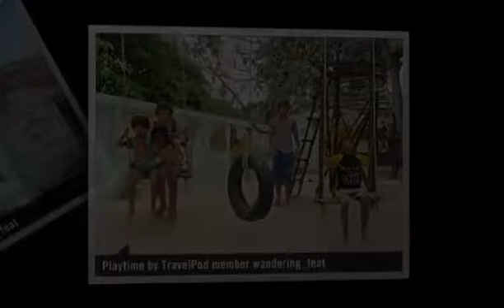"New Futures Orphanage - Takeo" Wandering_feat's photos around Takeo, Cambodia (orphanage takeo)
Preview of Wandering_feat's blog at TravelPod.

Entry from: Takeo, Cambodia
Entry Title: "New Futures Orphanage - Takeo"

Entry:

"It took me a while to find a volunteering opportunity when I was back home, but down here it's a lot easier. I refused to pay something ridiculous like $800 or more through one of the "Adventure" holiday like agencies like I know some people with more money than sense have done. Firstly as only a fraction of that money goes to the charity themselves, but also I've heard bad stories about you being treated like a western guest as opposed to actually helping out. So after a bit of investigative work and some help I was put in touch with the charity Cam Kids, who in turn put me in touch with New Futures Organisation (NFO). NFO is run by an English chap and a Cambodian guy who only two years ago had to evacuate the previous house as a previous heartless character had ran away with all the Orphanage's money, leaving them with 8 months rent unpaid. So after the eviction notice was served, Neville moved these 52 Orphans to a derelict house where he built it up from scratch with only $100 to begin with. I didn't know quite what to expect as i've never done anything like that before and NFO itself was so unstructured. They basically just told me to go there and just do whatever I liked. I offered to help out with any manual work that needed doing and was told that if I felt like starting a project I should just go ahead and do it. The Orphanage itself is a a fantastic place that's been built up by various charitable people and groups. A group of American marines came through and built a dinning hall and playground. A team of 23 builders from Hong Kong came down and built a Kitchen and 4 bathrooms. And a few of the guys that were there at the same time as me had just helped put a roof on a dry room. The evolution was clearly visible and there were more works in the pipeline.

Volunteers came and went, the number fluctuated between 5 and 14 whilst I was there and each had a different skill or strength. Some who'd worked with kids before bought paints and did arts & crafts with them. Others just played football in the courtyard. I bought a load of kids books up in Phnom Pehn including some of my childhood favourites Clifford, The Magic Bus, The Snowman to name a few. I loved reading with these kids. They were so hungry to learn from you. The standard of their English was probably the best i've come across in the whole of Cambodia because of their constant interaction with the volunteers. There are English awards given out at the local school and normally more than half are won by kids from NFO. The main thing I tried to teach was the pronunciation of 'th', 'ch' and 'sh' as the Khmer language is not a tonal language so they struggle with some of the harsher sounds. I got so animated trying to get them to pronounce 'THHHHHHHHHHHHHHHen' that I was even amusing myself! As soon as I lost my inhibitions about how ridiculous I must've looked to an onlooker I got really enthusiastic and the kids took to me. They're so astute and I reckon that if you are comfortable, they pick up on it and in turn become comfortable around you. My contribution was to suggest a dedicated reading hour as when I turned up with my books all the other kids would want to steal the attention which made it difficult for a single kid to concentrate. So one morning I wrote a big sign advertising a dedicated time and announced it at breakfast and rallied all the volunteers to be at the library at that time. The kids mobbed us. As soon as they knew we were there for that purpose they came and they read and they asked questions and they laughed and loved every minute of it. My reading hour last over two hours and at one point there were almost three orphans to every volunteer. I was oh so proud. I sat down with one little girl, Sot Lina, and narrated the snowman to her which she was fascinated by as she could hardly imagine what snow was, and she was so engrossed I could almost see her lost in the story. It was the cutest thing I think I have ..."

Photos from this trip:
1. "Playing football"
2. "Playing word games"
3. "Alex and Ty"
4. "Kids watching Cambodia Karaoke on Tuk Tuk Screen!!"
5. "Annalouc & youngster"
6. "Shooting hoops with local kids"
7. "Ty swinging away"
8. "Scamp"
9. "NFO"
10. "Playtime"